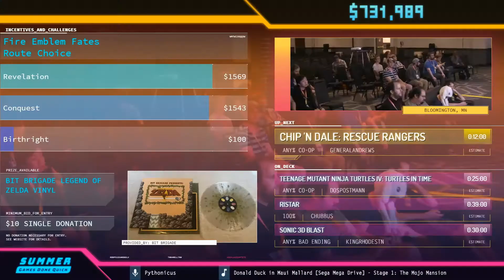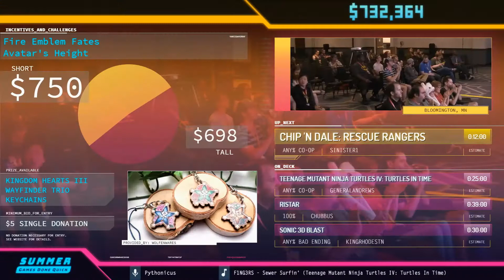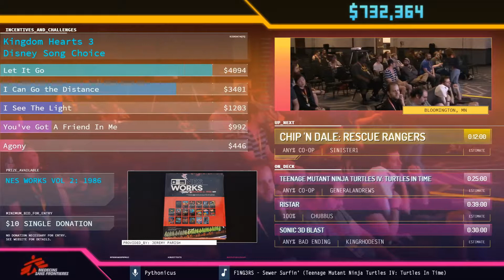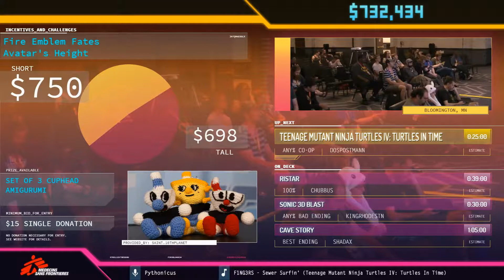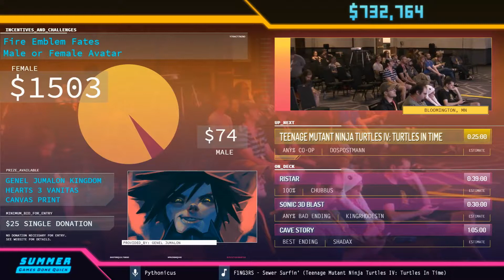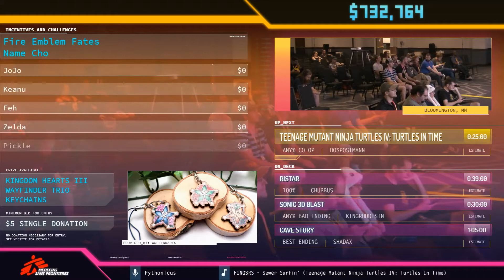SGDQ 2019 Chip 'N Dale : Rescue Rangers Co-op Any% General Andrews and sinister1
GeneralAndrews (Chip) and Sinister1 (Dale) pump up the early morning Co-op Block of Day 5 at SGDQ 2019 with their wicked smooth moves during their Chip 'N Dale : Rescue Rangers Co-op Any% speedrun. Best time ever produced at a live charity with a corrected time of (9:50.9)

Summer Games Done Quick (SGDQ) is usually held in late June or early July every year, which raises money for Doctors Without Borders and is a semiannual video game speedrun charity mrathon held in the United States, originally organized by the Speed Demos Archive and Speedruns Live communities. The event lasts for 7 days.

Speedrunners take turns demonstrating their prowess at beating various video games in the quickest possible time, done in front of an in-studio audience as well as a livestream through Twitch. Sometimes these runs may be executed in an unusual or specific way, such as fully completing every level, completing a game blindfolded, or featuring multiple runners racing against one another to complete a game first. Video games run in Games Done Quick events include both retro and modern titles. The runs typically feature commentary from the runner(s) or experienced commentators, as well as donation messages read by an announcer.

Viewers are encouraged to donate for incentives during the stream such as selecting the file name or main character's name in a run, having the runners attempt more difficult challenges, and entering raffles for the chance of winning prizes. Over $25.7 million has been raised across 25 marathons.
The Dream Stream : The Dream Stream is about an all inclusive group of individuals with the goal of genuine kindness and gratitude showcased through actions that provoke a positive response. Could be motivational, could be cerebral, could be pure friendship. We break down walls and use those supplies to build each other up higher.

Live Saturday/Sunday/Monday/Tuesday night California time.
Chip 'n Dale Rescue Rangers is a platform game featuring 1 and 2-player modes, allowing players to choose which levels to access via a map of various locations throughout the city. Each individual stage is set up as a side-scrolling action game where Chip and Dale can walk, jump, duck, and pick up objects such as acorns, crates, barrels, and balls to throw at enemies and bosses. Each character can withstand only three direct hits before they lose a life. In two-player mode, Controller 1 is Chip, Controller 2 is Dale.

The rest of the Rescue Rangers support Chip and Dale. Monterey Jack will occasionally appear to break down certain barricades, while Zipper grants temporary invincibility to the player when found. Gadget, though in Fat Cat's captivity, provides tips and advice for the chipmunks in between each stage.

The Rescue Rangers are going on a mission to retrieve a missing kitten for a girl named Mandy. As Gadget goes on ahead to scout the area and Monterey Jack is sent to investigate sightings of strange mechanical dogs with Zipper, Chip and Dale proceeding through the streets and into a laboratory, where they are attacked by a crazed robot.

After defeating the robot, Fat Cat appears and reveals that "Mandy's kitten" was just a distraction so he could kidnap Gadget and force her to work for him. Fortunately, Gadget is able to contact Chip and Dale by building a wireless phone and sending a map to them via carrier pigeon, allowing them to navigate through the treacherous landscape and reach Fat Cat's casino where she is being held. After rescuing her, Gadget provides the chipmunks with a rocket that sends them towards Fat Cat's hideout so they can eventually defeat him.